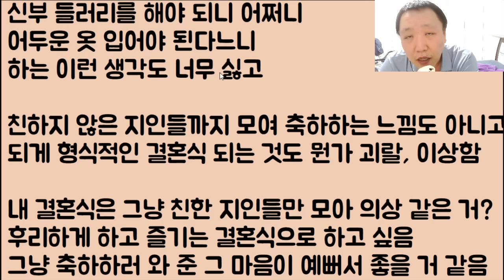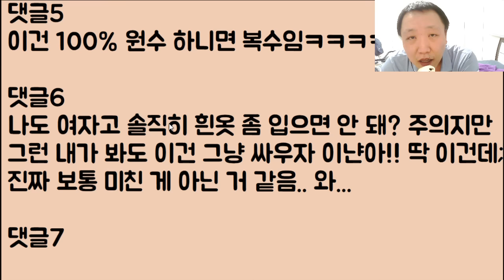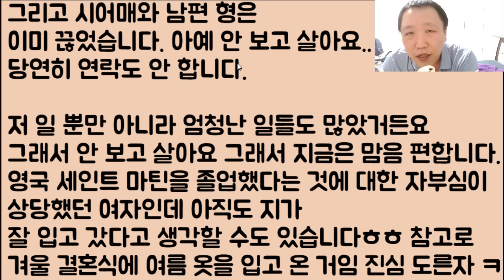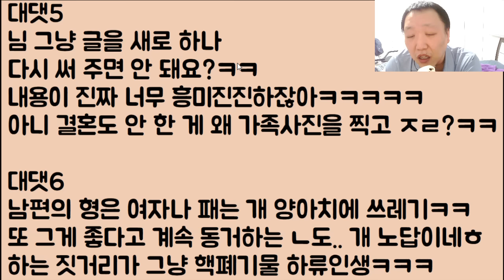[이런 미친?🤣🤣] 내 결혼식 쳐들어 와 테러를 하다 갑자기 울면서 뛰쳐나갔던 남편 형의 동거녀.. 아니 이 냔이 진짜 미쳤나!?ㅋㅋㅋ